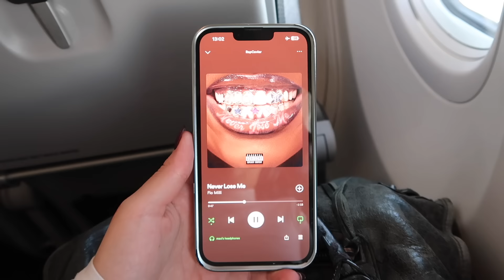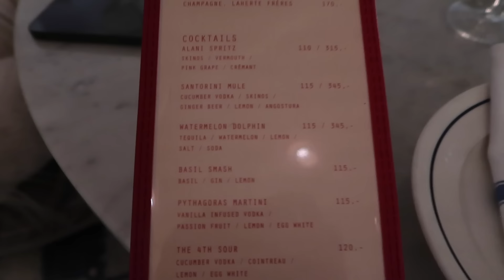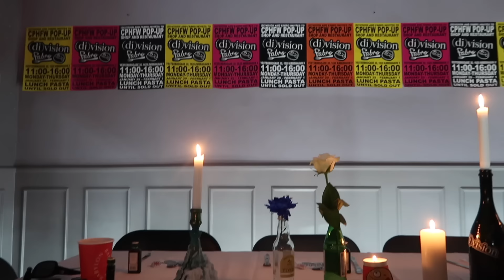copenhagen trip with the girls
copenhagen reccomendations:
delphine
apollo
ambra
rosie vintage
glyptotek
atelier september
sonny